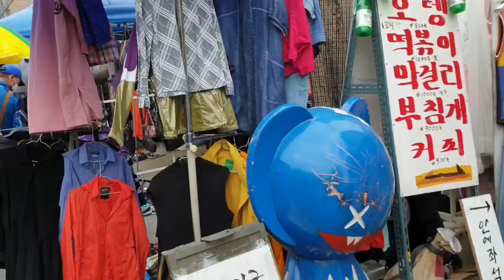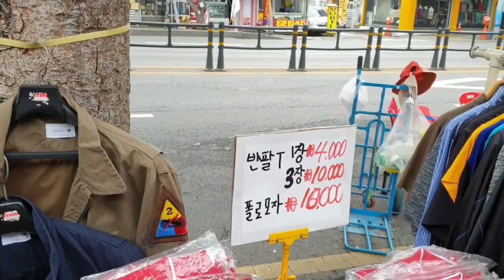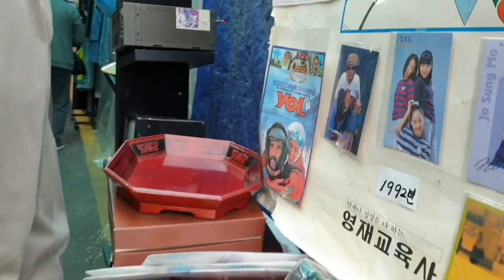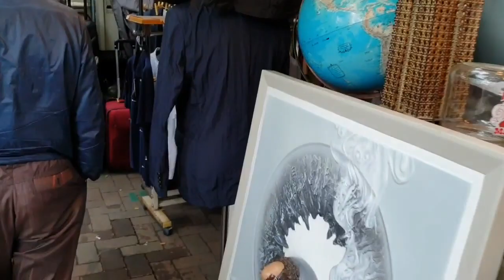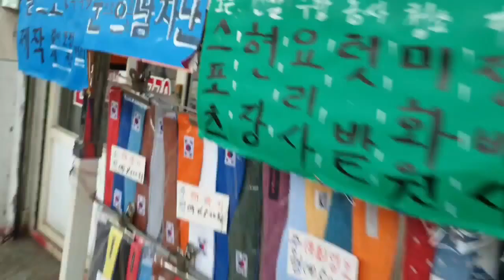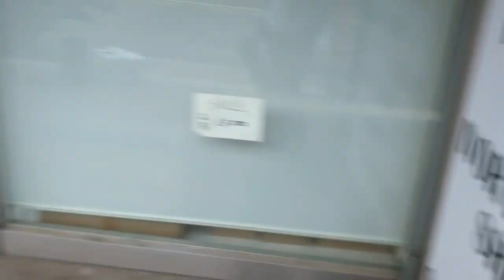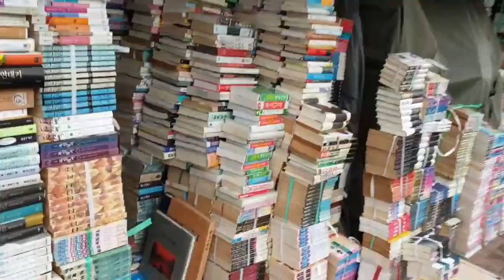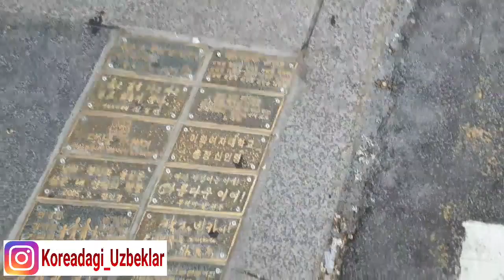DONGDAEMON BOZOR 동대문 시장 Донгдемун оптом буюм Бозори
Instagram dagi Koreadagi_Uzbeklar kanalining YouTube dagi rasmiy kanali

T.me/NuriddinshohTV

T.me/AliAsaka

Admin Nuriddinshoh
Actor, Singer, TV News man, Writer and Sports man